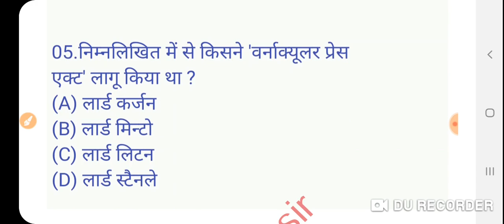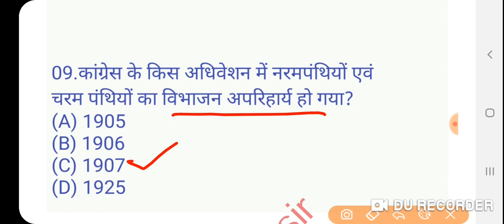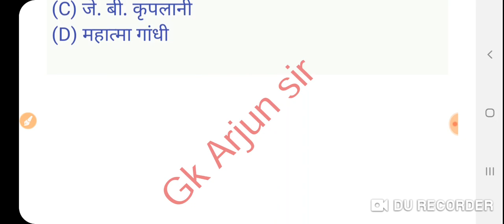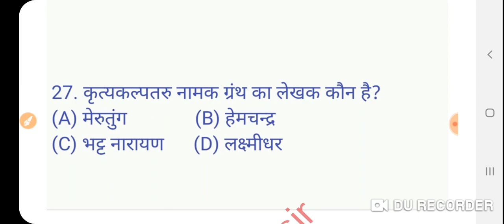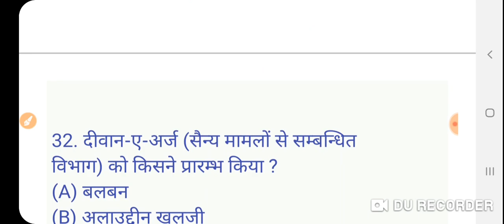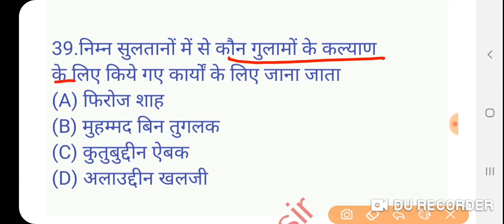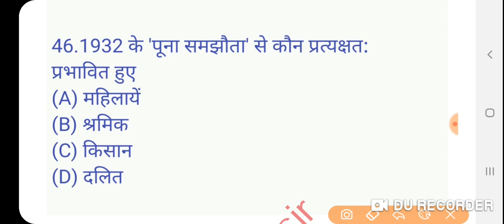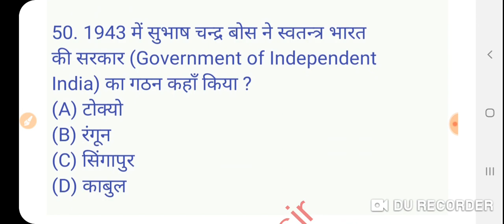History (itihas)UPPSC PGT Previous PAPER (solved) LT grade/ TGT/PGT/UGC NET/ OTHERS, Part-38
GKArjunsir UP PGT EXAM HISTORY paper to solved LT grade TGT PGT UGC NET and LT grade exam history question pgt history paper solve in previous years paper part-38